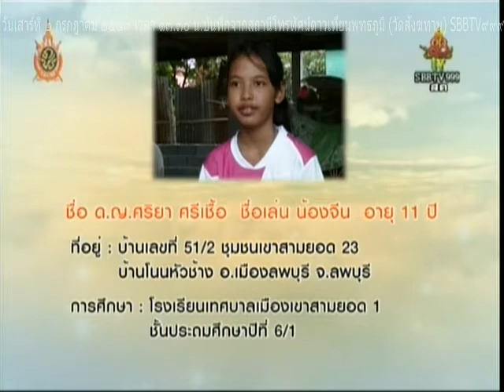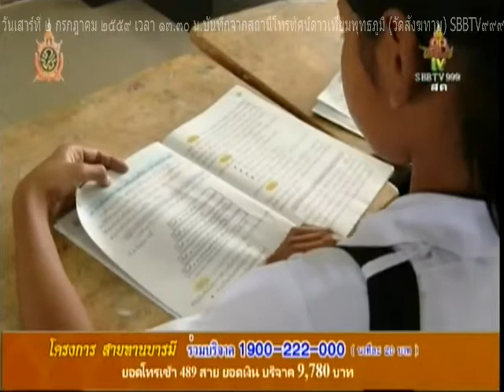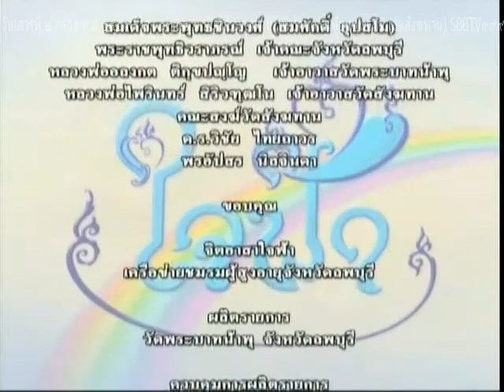วันเสาร์ที่ ๒ กรกฎาคม ๒๕๕๙ ใจฟ้า หลวงพ่ออลงกต เจ้าอาวาสวัดพระบาทน้ำพุ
Meditation centre

อ้างอิงจาก